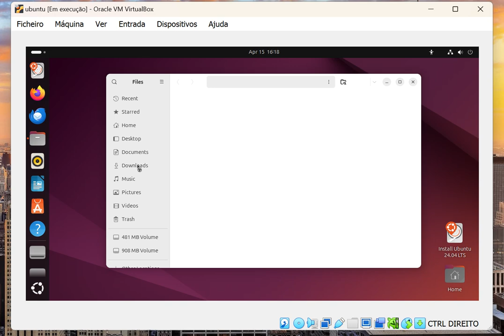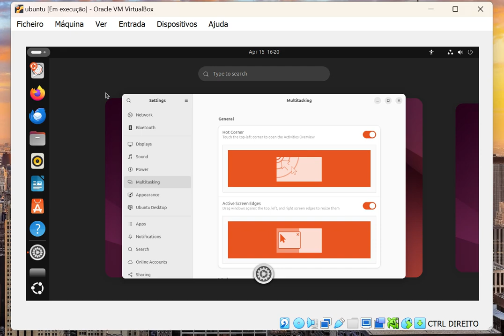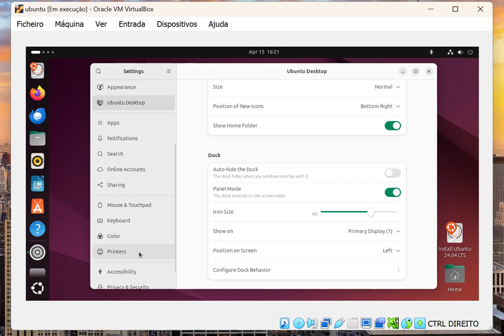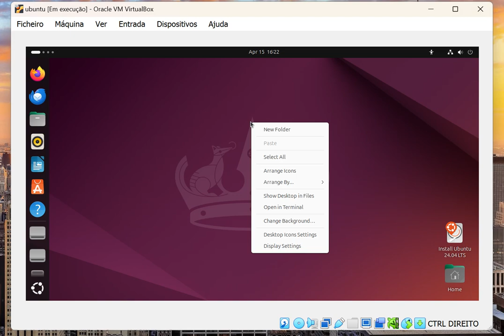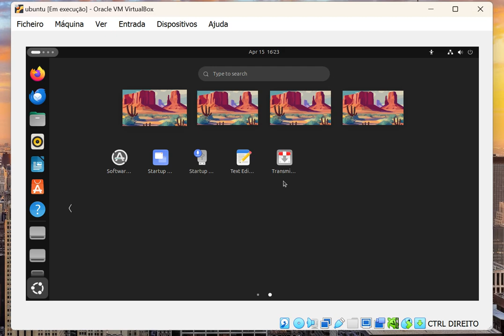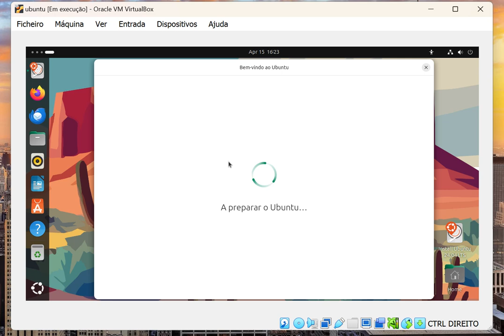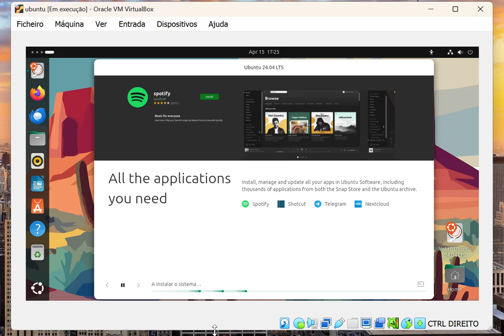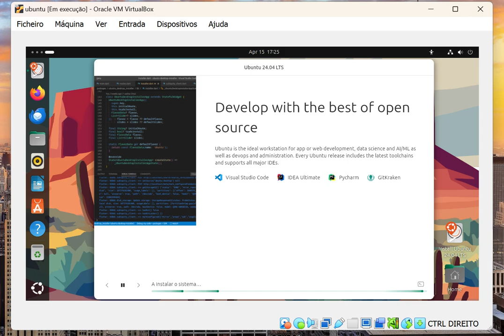Ubuntu 24.04 Beta Review